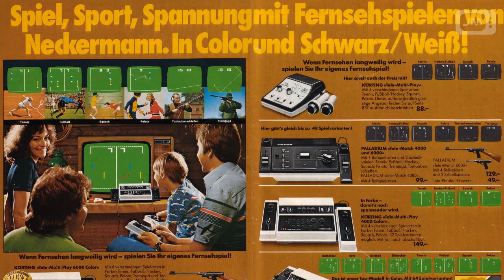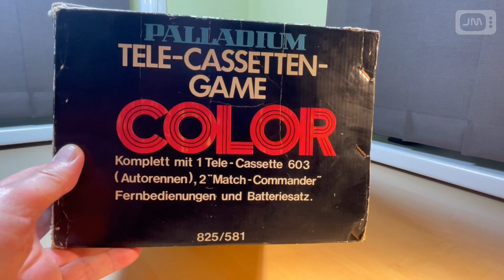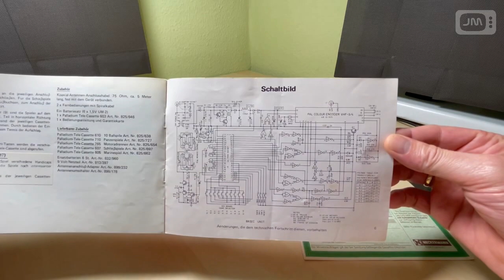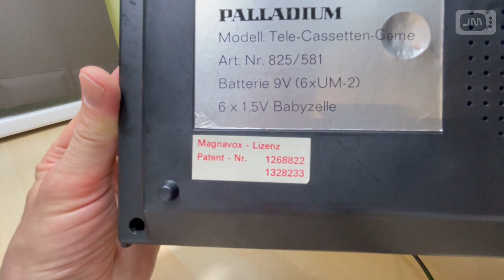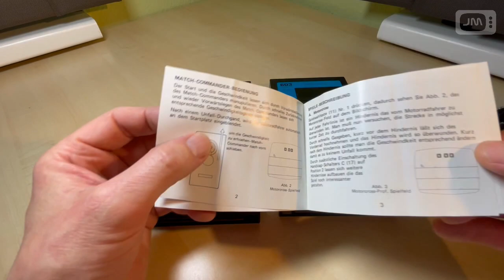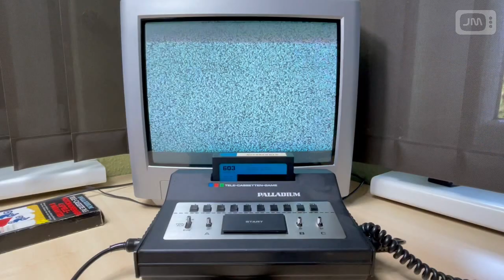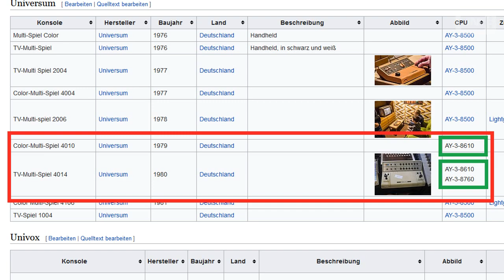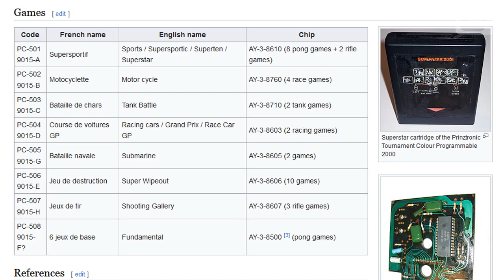Palladium Tele-Cassetten Game Color (1978): "Hirnlos" flexibel (PC-50x Console) Review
Vorstellung des Palladium Tele-Cassetten Game Color (1978) einschließlich der Kassetten 603 Autorennen (PC-504), 765 Motoradrennen (PC-502), 610 10 Ballspiele (PC-501), 710 Panzerspiele (PC-503) und 606 Tele-Bowlin (PC-506), beginnend mit der Kaufentscheidung anno 1979, fortführend mit der Beschreibung der Konsole und des Zubehörs, Vorstellung der Spiele, und der Betrachtung der Technik.

0:00 Titel Review
0:48 Quelle-Katalog 1981
1:47 Neckermann-Katalog 1979
2:30 Karton
3:40 Lieferumfang
5:04 Die Konsole
7:00 Die Controller
8:03 Die Module
10:14 Spiel: Autorennen
12:04 Spiel: Motorradrennen
13:56 10 Ballspiele
15:44 Das Innenleben
17:49 PC-50x?
19:36 Panzerspiel
20:06 Telebowling
21:47 Fazit